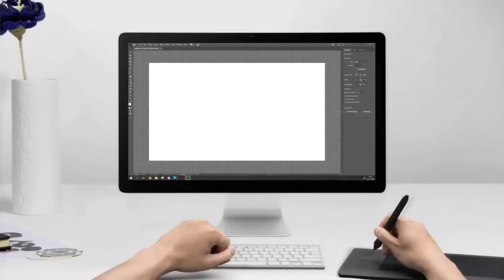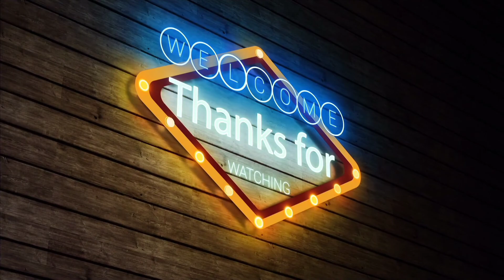Apps Logo and innovation to logos of Apps | Famous Apps | Online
In this video we will show you some logos of different which were changed and upgraded and innovation seen in them as per the time and technology. Comment if you like.